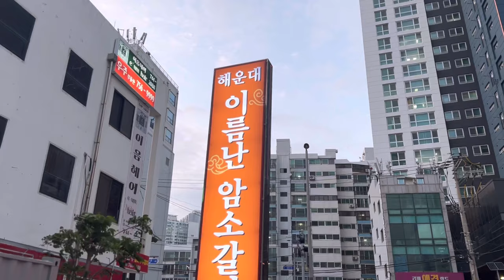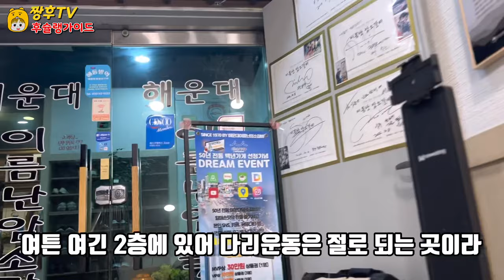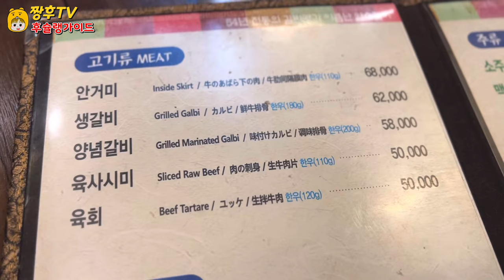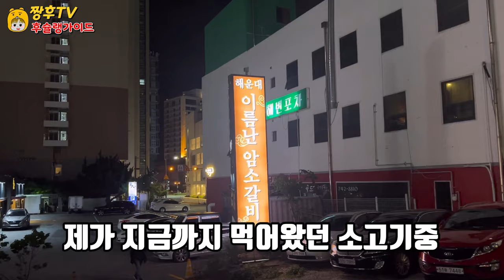해운대에서 맛있다고 소문난 갈비집을 다녀왔습니다! | A delicious galbi restaurant in Haeundae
해운대에서  유명한 암소갈비집을 다녀왔습니다!

⭐️해운대 이름난 암소갈비

주소:부산 해운대구 달맞이길 22 해운대이름난암소갈비

영업시간 : 오전 11:00 ~ 23:00